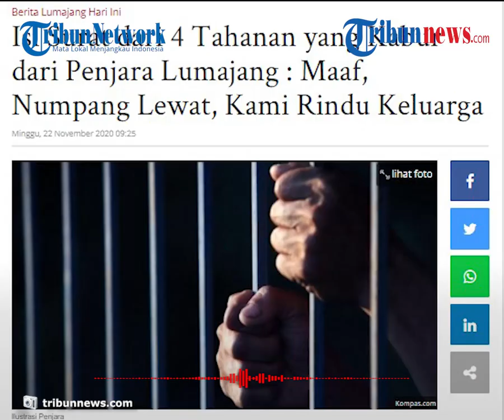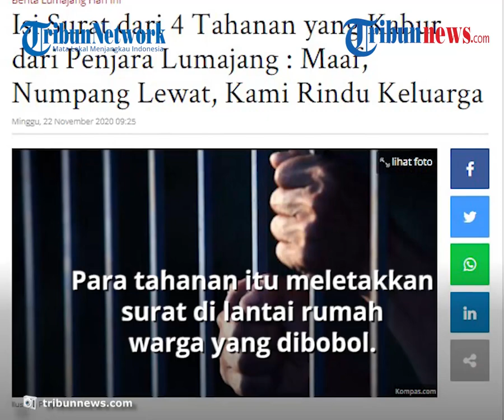4 Tahanan Kabur dari Penjara Lumajang: Maaf, Numpang Lewat, Kami Rindu Keluarga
TRIBUN-VIDEO.COM - Empat tahanan kasus narkoba melarikan diri dari penjara Polres Lumajang, Jumat (20/11/2020) pagi.

Empat tahanan tersebut kabur dengan cara menjebol tembok penjara menggunakan sebilah kayu.

Dilansir oleh Suryamalang.com, Kasatreskrim Polres Lumajang, AKP Masykur mengatakan, empat tahanan itu masih ada saat salat Subuh berjemaah.

Seusai salat ketika semua berdzikir, saat itulah empat tahanan itu lolos.

Menurut Masykur, empat tahanan itu sekitar sebulan mencari kelemahan tembok bangunan penjara.

Dari empat tahanan, polisi telah menangkap Ahmad Afandi di kawasan Jatiroto saat hendak pulang ke Jember.

Saat ini polisi masih mencari jejak tiga tahanan lainnya.

Sebelum kabur, empat tahanan itu meninggalkan surat yang berisi asalan mereka kabur.

Isi surat tersebut yakni 'Maaf, numpang lewat, kami rindu keluarga'.

"Maaf, numpang lewat. Kami rindu keluarga," terang Masykur menyebut isi surat tersebut.

Para tahanan itu meletakkan surat di lantai rumah warga yang dibobol, dan diselipkan di dalam tumpukan baju tahanan.

Empat tahanan itu sempat mengajak tahanan lain untuk melarikan diri, namun tahanan lain menolak ajakan tersebut.

Masykur mengungkapkan, empat tahanan itu sudah 60 hari menghuni penjara Polres Lumajang.

(Tribun-video.com/Laras)

Artikel ini telah tayang di suryamalang.com dengan judul Isi Surat dari 4 Tahanan yang Kabur dari Penjara Lumajang : Maaf, Numpang Lewat, Kami Rindu Keluarga,

Editor: Zainuddin